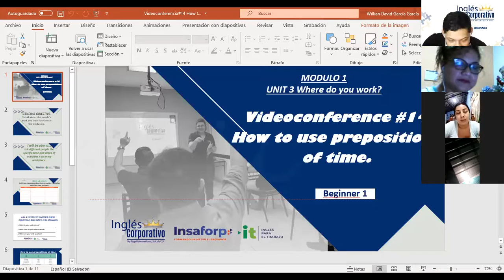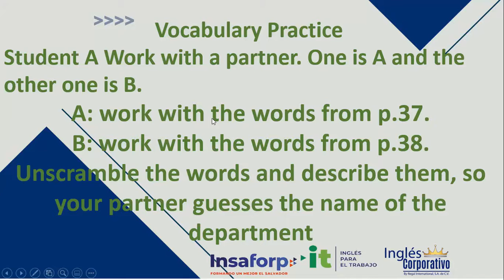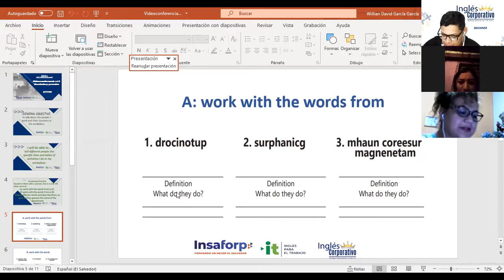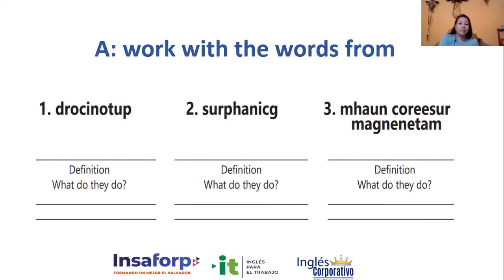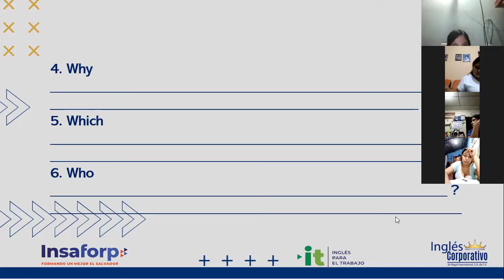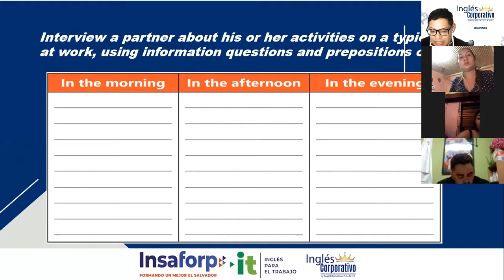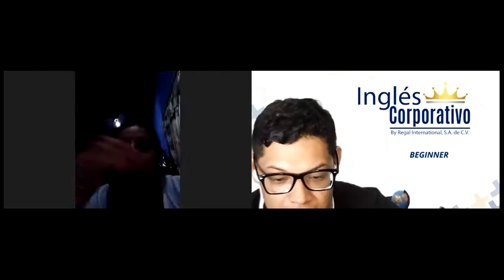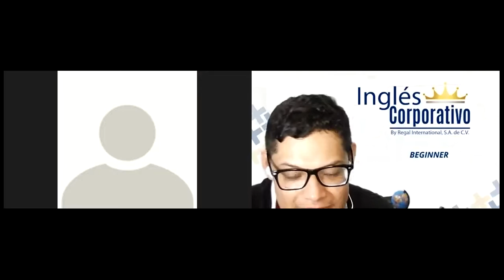Ingles Corporativo-Videoconferencia #15 Vocabulary practice.